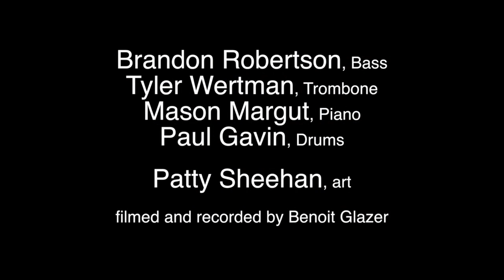Brandon Robertson Quartet Live at The Timucua Arts White House-Promo Video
Here is a promo video of my quartet from Sunday, August 27th, 2017 Live at the Timucua Arts Foundation in Orlando, FL.

Brandon Robertson Quartet:

Brandon Robertson-Bass/Bandleader
Tyler Wertman-Trombone
Mason Margut-Piano
Paul Gavin-Drums

Live Art by Patty Sheehan